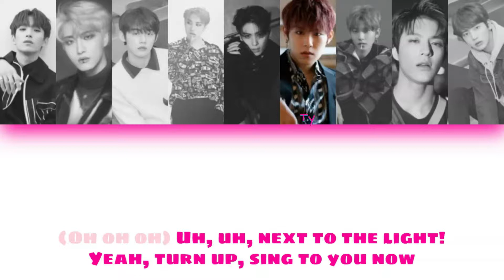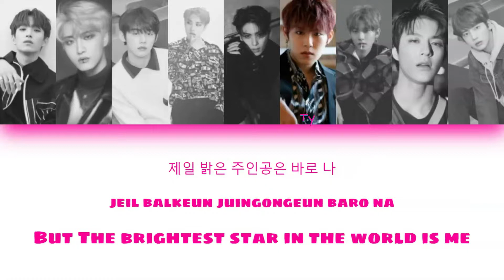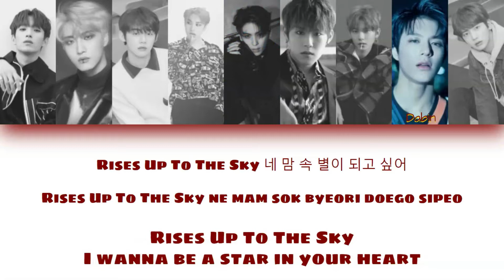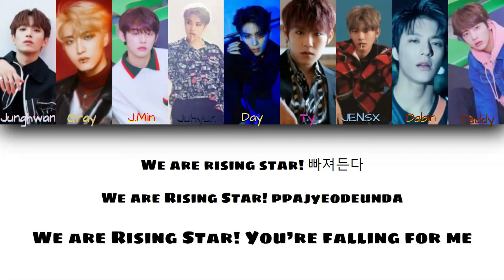Lunacy - Rising Star (Boys24 - Rising Star) | Color Coded Han/Rom/Eng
This is color coded lyrics for my Wattpad group Lunacy. I don't mean any harm by this, I just thought it would be easier to understand lines by doing this. This is strictly for Wattpad and nothing else. Some lyrics may be changed to fit the group but otherwise, its the same song.

Original Song: Boys24 Rising Star

Face Claims
Junghwan: Seventeen DK
Gray: ATEEZ Seonghwa
J.Min: TXT Yeonjun
Juhyun: Seven O'Clock Jeonggyu
Day: SF9 Taeyang
Ty: Wanna One/AB6IX Woojin
JENSX: The Boyz Hwall
Dabin: NCT Jeno
Teddy: TXT Taehyun